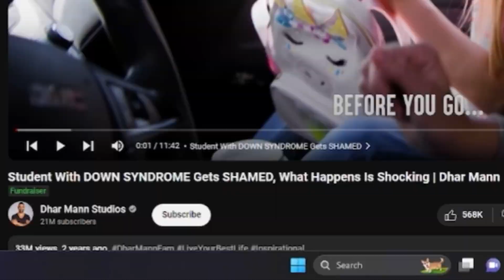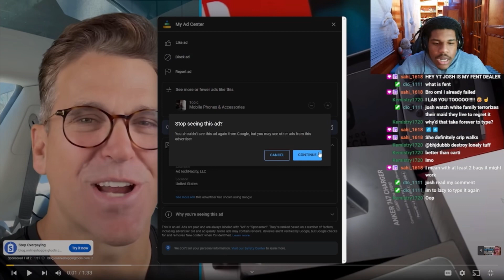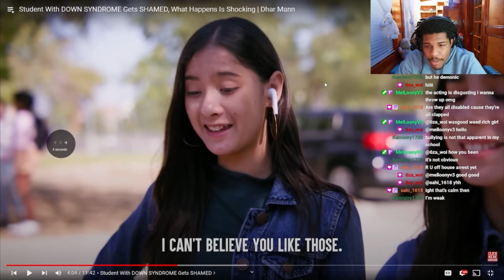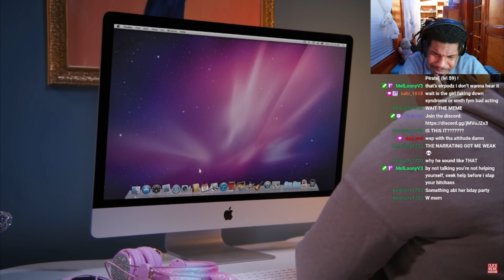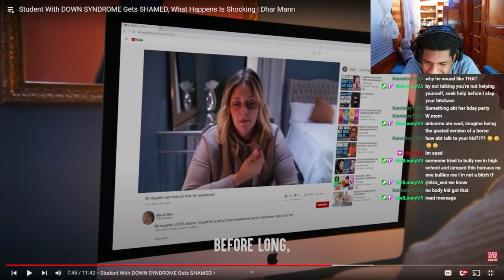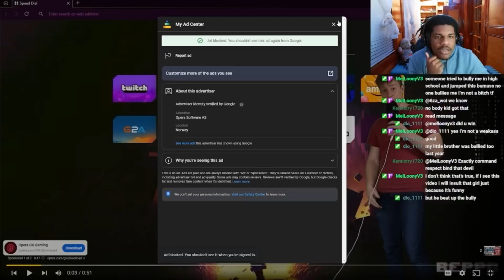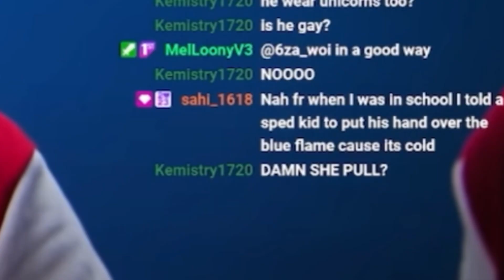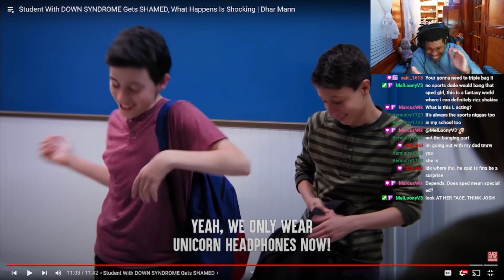Special NEEDS Girl Was Getting BULLIED In School…